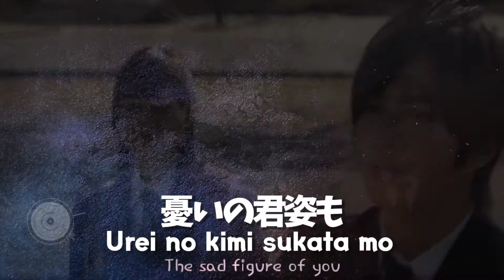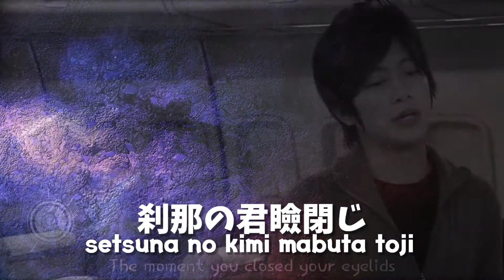Sakura Uta (Longer version)